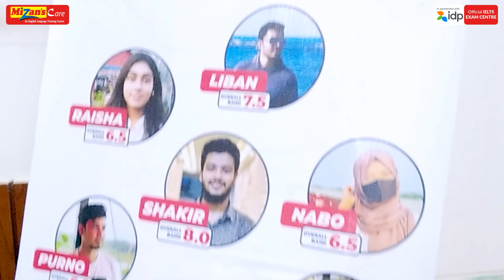🗓️ IELTS নতুন ব্যাচের ক্লাস শুরু ২০ আগস্ট, ২০২৩ | Mizan's Care Official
📣 IELTS Exam Centre এখন বরিশালে।
বরিশাল বিভাগে এই প্রথম Mizan's Care নিয়ে এলো IDP IELTS Exam Centre.
🎯যেখানেই পরীক্ষা, সেখানেই প্রস্তুতি নেয়ার দুর্দান্ত সুযোগ❗
🗓️ IELTS এর সম্পূর্ণ নতুন ব্যাচের ক্লাস শুরু আগামী ২০ আগস্ট, রবিবার।
📣নতুন ব্যাচে বিশেষ ছাড়ে ভর্তি চলছে!
👉কোর্সে থাকছে মোট ৩২টি ক্লাস,  এবং সাথে রয়েছে-
✅ ৮টি Foundational Class
✅ Intensive Care
✅ Reading club
✅ Language club for 6 days for free.
Don't miss out on this opportunity to kickstart your academic or professional journey.
আমাদের ঠিকানাঃ
🏠হেড অফিস: বি. এম কলেজ মসজিদ গেটের বিপরীত পাশের গলি, ফেরদৌস ভিলা, বরিশাল।
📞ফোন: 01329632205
🏠নতুন বাজার ব্রাঞ্চ: নতুন বাজার বিদ্যুৎ অফিসের সামনে বিশ্ব রঙ এর ৪র্থ তলা, বরিশাল।
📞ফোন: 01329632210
🏠ঝালকাঠি ব্রাঞ্চঃ ৭৬১, কোর্ট রোড (ডি.সি. অফিসের সামনে), ঝালকাঠি।
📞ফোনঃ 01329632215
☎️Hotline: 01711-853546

🏠 Address: Opposite of BM College Mosque Gate, Barishal (Ferdous Villa, 2nd Floor), Barishal 8200.